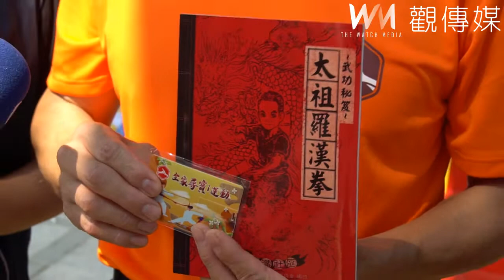全家尋寶i運動i臺灣獎品豐 25日四湖運動公園一起來尋寶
由雲林縣體育會中華健身氣功委員會承辦「運動文化紮根專案-國民體育日多元體育活動」，22日辦理全家尋寶i運動活動說明會，邀請鄉親全家大小，25日呼朋引伴一起到四湖運動公園，休閒拿大獎，主委蘇秉承指出，凡報名趣味體育競賽，參加者就送獎品鼓勵，有隨身碟、保溫袋、野餐墊、浴巾…等獎品豐富，邀請全家做夥來運動i臺灣。